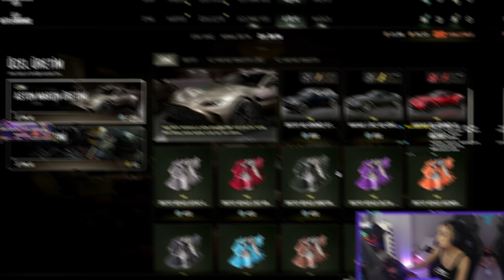YENİ MİRAMAR GÜNCELLEMESİ! ASTON MARTİN'E TEK ATTIK | STEAM PUBG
Bu videomuzda 25.1 güncellemesinde Miramar'a gelen yeniliklerden kısaca bahsettik. Oyuna gelen Aston Martin arabalarına bayılacaksınız.